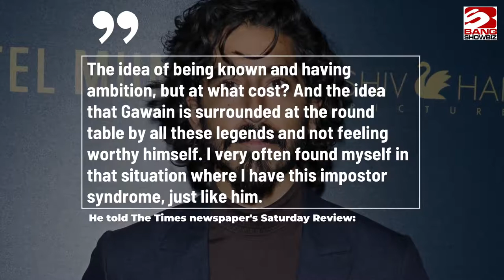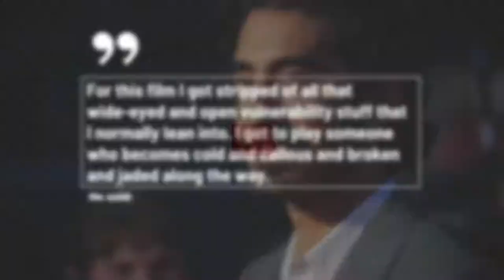Dev Patel opens up about struggling with imposter syndrome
Dev Patel identified with his character in 'The Green Knight' because he often experiences imposter syndrome.